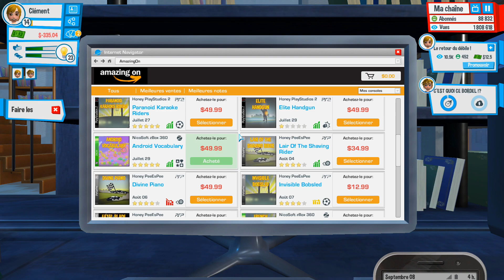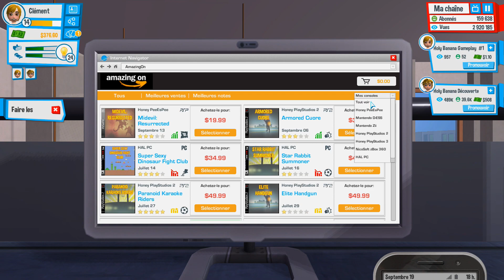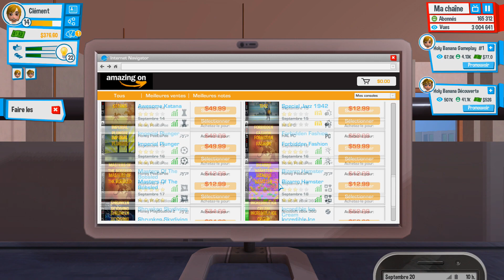YOUTUBERS LIFE | UNE AVENTURE SUR YOUTUBE !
Hello tout le monde aujourd'hui nous nous retrouvons sur youtubers life !
Sa coûte rien ;)

Je lit tout vos commentaire et vraiment merci pour votre soutien,